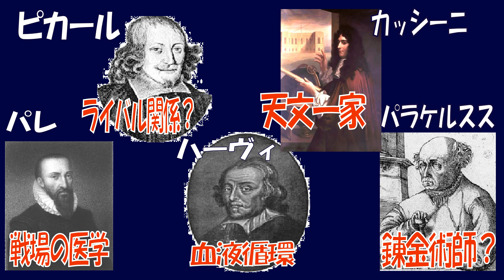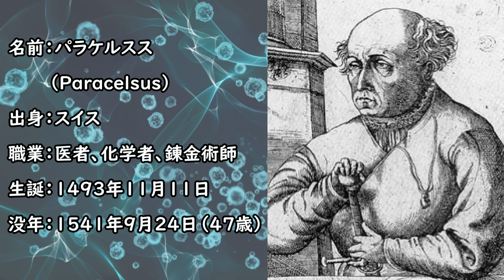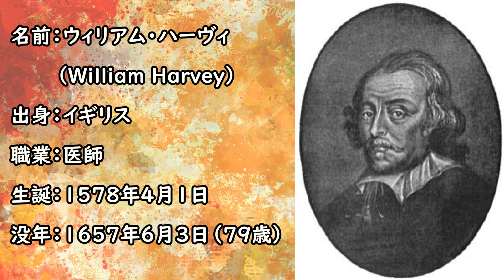【完全版】科学者シリーズで紹介した科学者をまとめて紹介＃006～＃010【雑学】パラケルスス／アンブロワズ・パレ／ウィリアム・ハーヴィ／ジョバンニ・カッシーニ／ジャン・ピカール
科学者シリーズの＃006～010の科学者をまとめて紹介しています。
いつもよりはテンション高めに話しています😀
興味がある科学者がいれば本編を観ていただけると嬉しいです。

【画像】
ヒューマンピクトグラム2.0

【BGM】
hitoshi by Senses Circuit

【効果音】
効果音ラボ